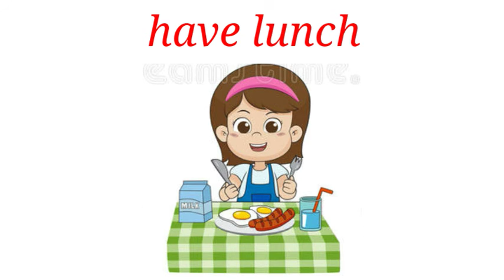Daily Routines Vocabulary | Learn Daily Activities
I will present in this video some vocabulary about my daily activities in English.